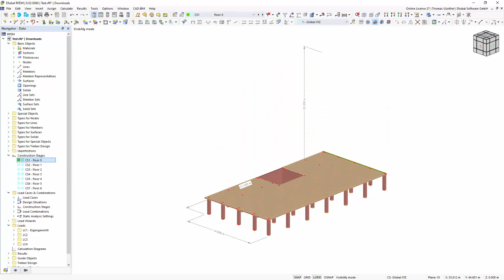[EN] KB 001825 | Webová služba & API pro Analýzu fází výstavby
Webová služba & API pro Analýzu fází výstavby